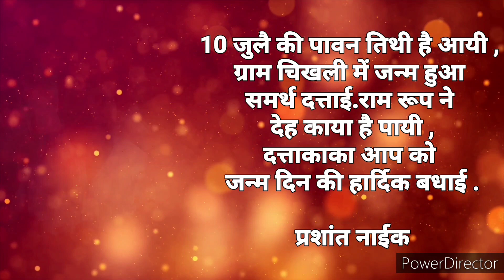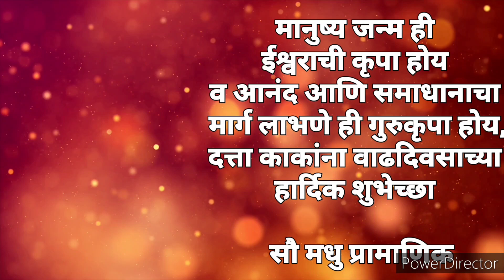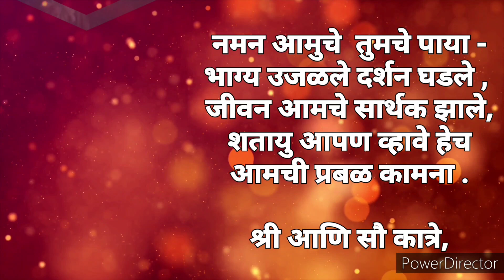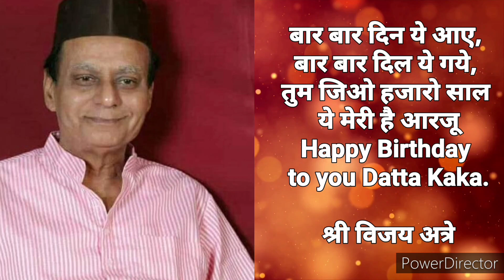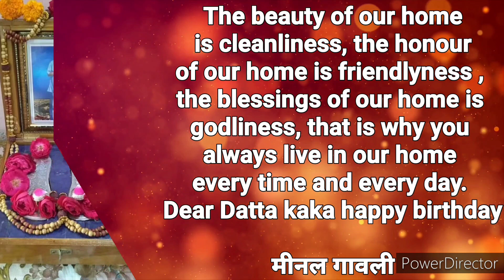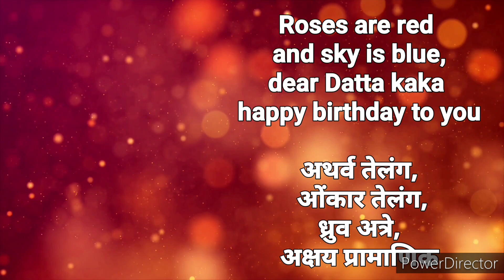Birthday Wishes for Datta Kaka from Jhansi Upasana Kendra.वाढदिवसाच्या शुभेच्छा